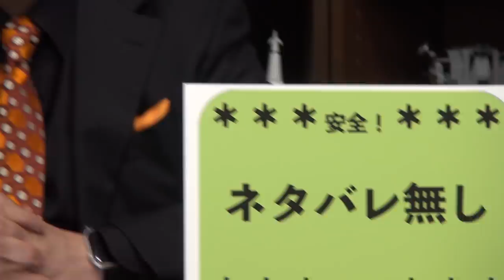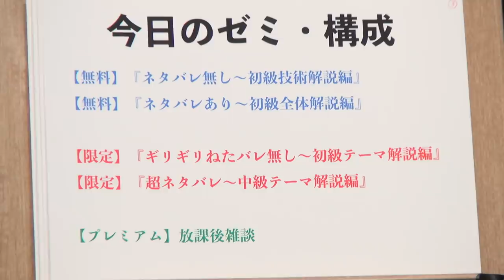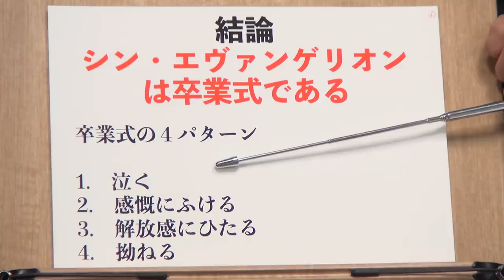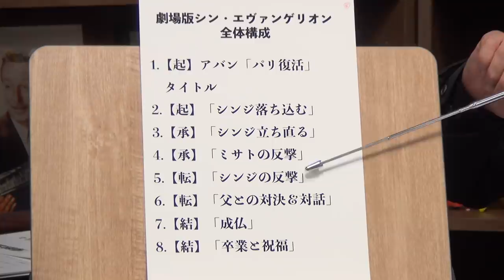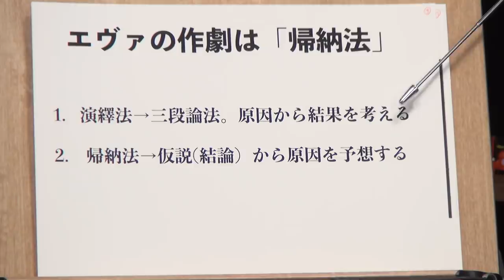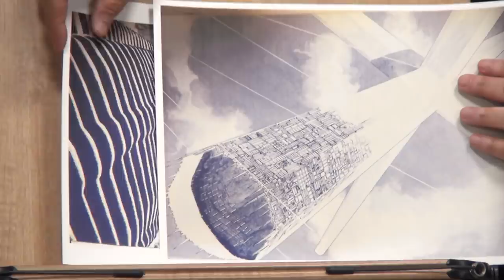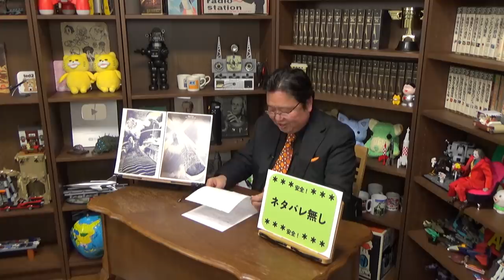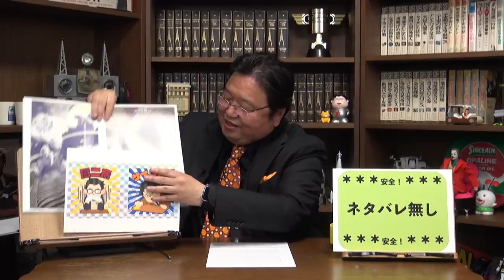シン・エヴァ完全解説〜ネタバレなし＆有りのダブル解説〜観る前と観た後で10倍面白くなります！ 岡田斗司夫ゼミ＃386（2021.3.14） / OTAKING Seminar #386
0:00 オープニング～本日のおしながき
0:49 シン・エヴァンゲリオン完全解説
2:34 ネタバレなし初級技術解説
14:09 構図とレイアウトの重要性
23:25 ネタバレあり初級全体解説
34:05 ルール設定
42:52 アニメへの受肉
56:20 視聴者からのおたより
58:47 オモテ放送エンディング

2021年3月14日収録